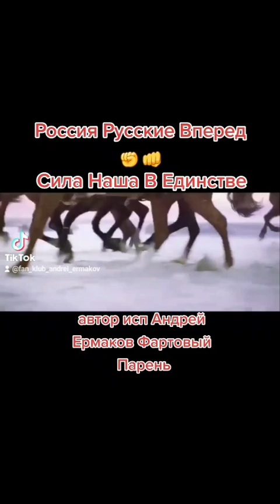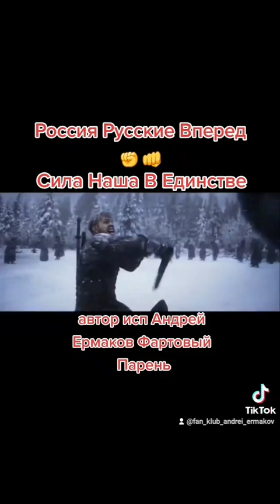Россия Русские Вперед автор исп Андрей Ермаков Фартовый Парень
ОРГАНИЗУЕМ « ПРАЗДНИЧНЫЙ КОНЦЕРТ » В ВАШЕМ ГОРОДЕ !!